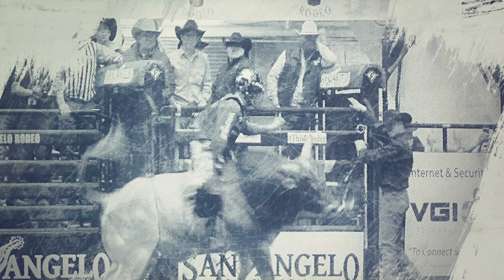WATCH: The Few, The Proud, and The Shoeless